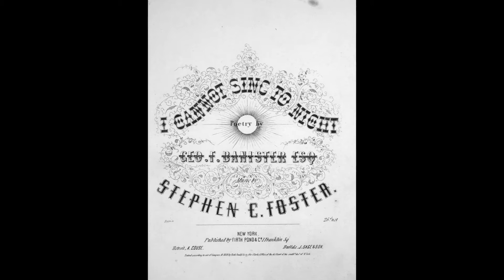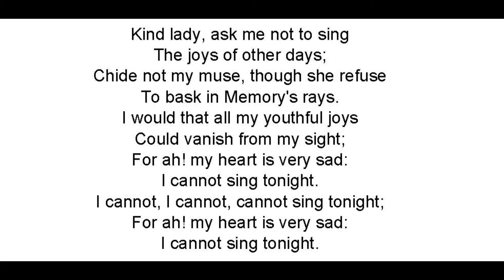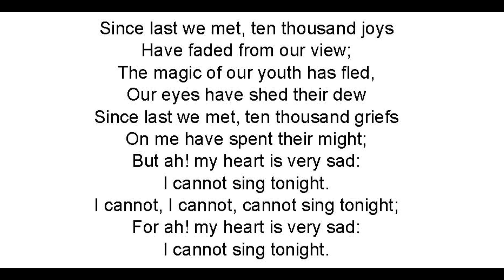I Cannot Sing To Night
1852
Text: Geo. F. Banister